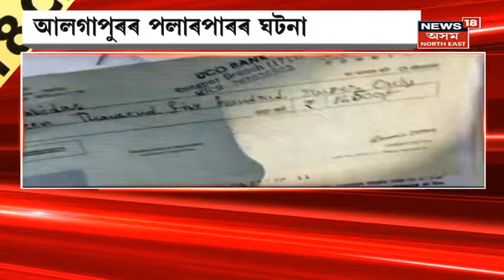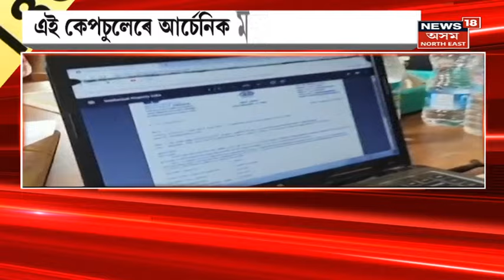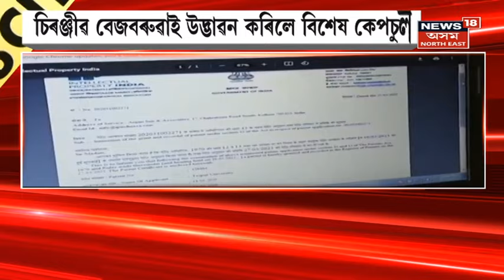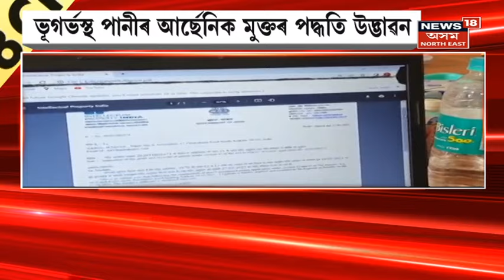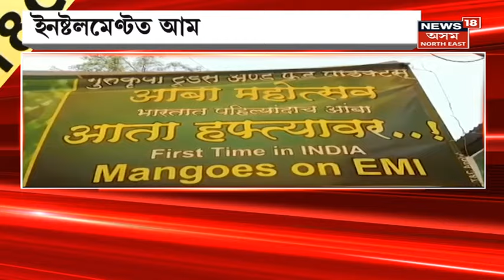City 18 : প্ৰিপেইড মিটাৰ সংযোগ কৰি ৰাজ্যৰ লাখ লাখ বিদ্যুত গ্ৰাহকৰ ৰং চাইছে নেকি APDCL য়ে ?